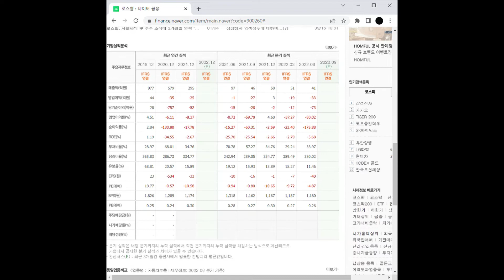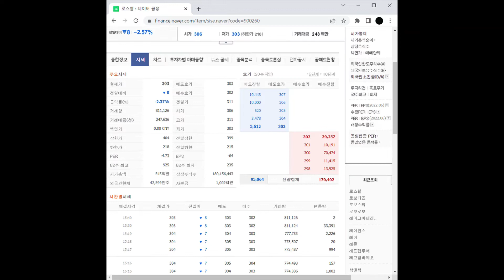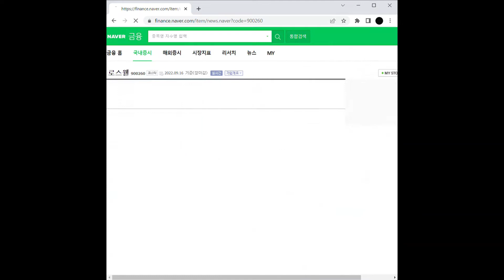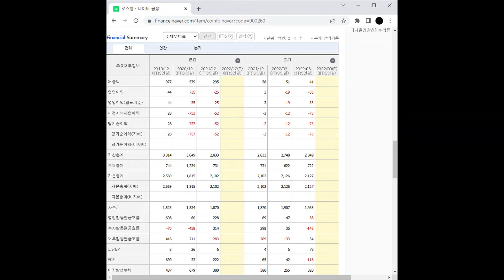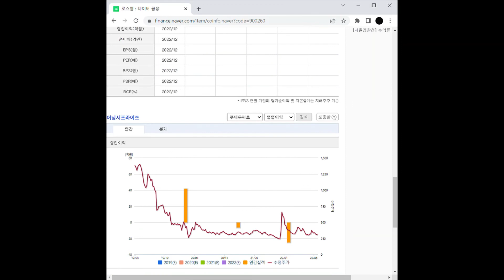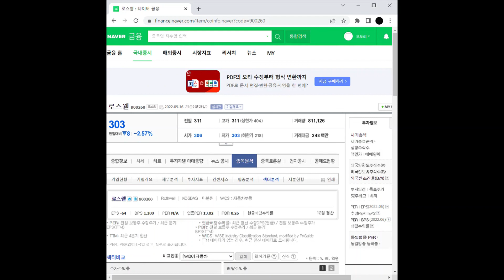국내 상장 중국기업 관련주 로스웰 주가 전망 및 차트 분석